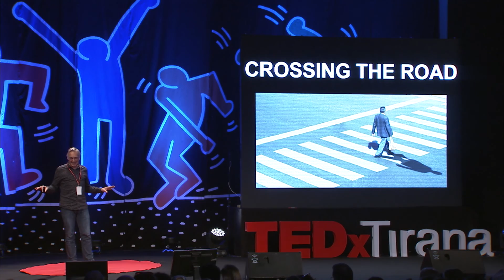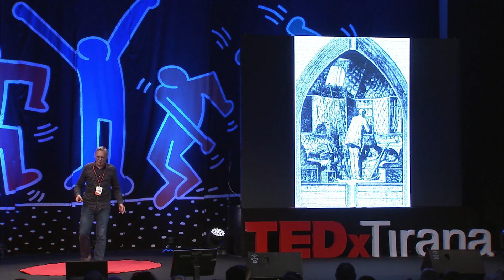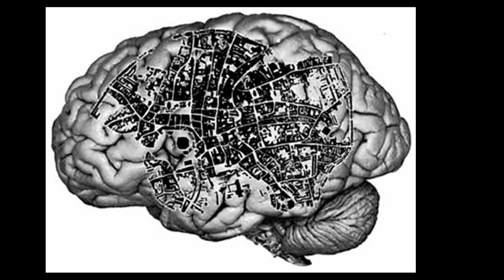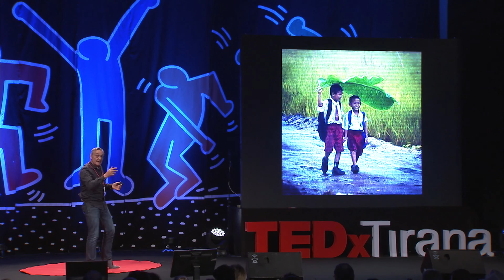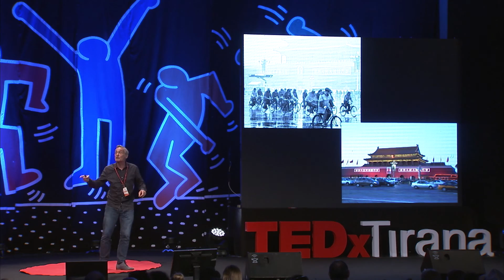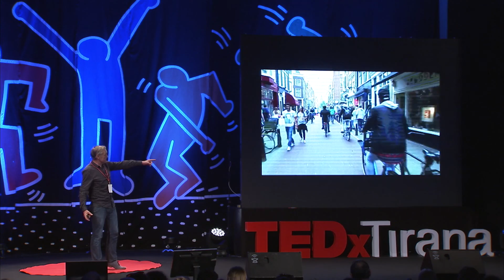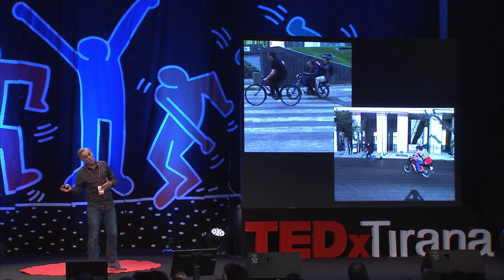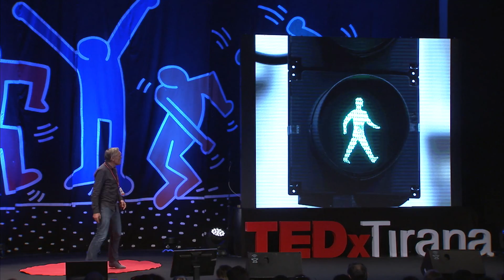Crossing the road | Jord den Hollander | TEDxTirana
There is a wall of memory through which all observations are filtered
into a personal experience.
How do we perceive our environment and why do some elements attract us more than others.
In his project “Cycling Cities” architect and filmmaker Jord den Hollander filmed an endless series of comparable cycling tours through
the Metropoles of the world.
In Crossing the Road he examines the underlying human factor that defines the common layar of  our built environment
Sometimes guided by the stories of children, sometimes referring to the fantastic travel maps of the Roman era and sometimes helped by the science fiction stories of Jules Verne.
Jord den Hollander

Jord den Hollander is a Dutch architect and filmmaker. After getting his master degree in architecture he was educated in script-writing at the London Film School, which has enabled him to combine both disciplines in numerous projects. His designs vary from adventurous mobile libraries to playful pu umphouses, always a mix of architecture and art. His 2010 design of a mobile children s library was based on the cinematic language and became literally a “moving experience”.The building of his 2011 design, “a Centre for Architecture for children”, was filmed as an educational project for television and was nominated for the “Outstanding Colour” prize in 2014. Meanwhile, his 2015 BOTEL project, a floating hotel in the harbour of Amsterdam, has been nominated for the Amsterdam Architecture Prize 2016. Jord’s architectural work has been awarded and internationally published in magazines and books while he received many international awards for his television series, films and documentaries.